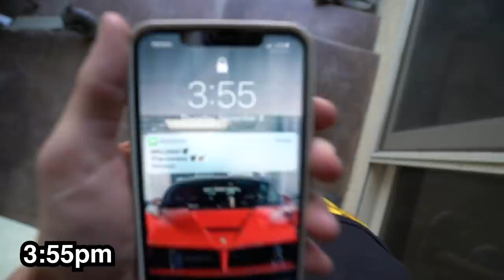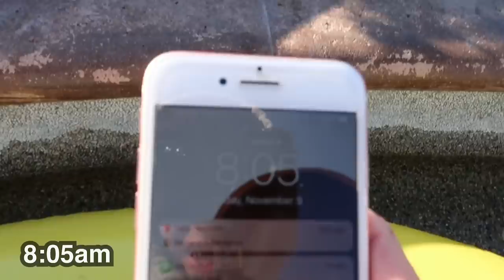Last To Leave Pool Wins $5,000 - Challenge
My friend Mr. Beast has done videos in the Past Like : "Last one to leave Circle Wins $10,000" so he inspired me to trick my friends into an insane challenge...SPENDING THE NIGHT (24 Hours)  IN A FREEZING POOL! But by the end of it, I started thinking I maybe SHOULDN'T have done this to them... ANyway Enjoy Watching Maverick VS Baird VS Mateo VS Jake VS Jay!!! WHO IS GONNA WIN???